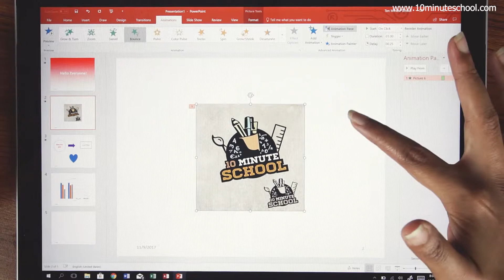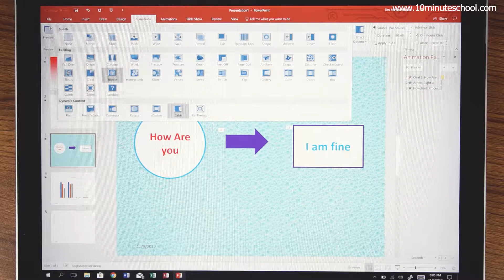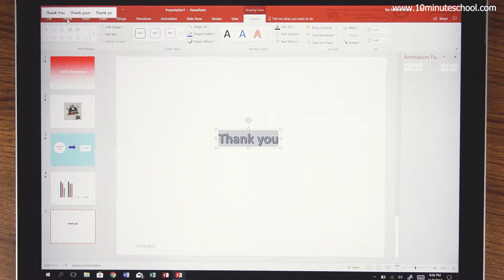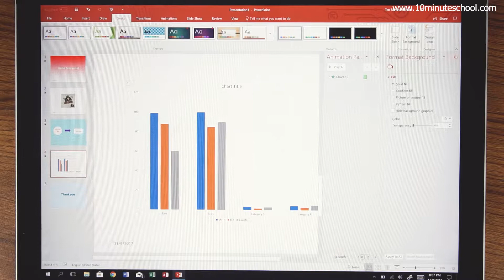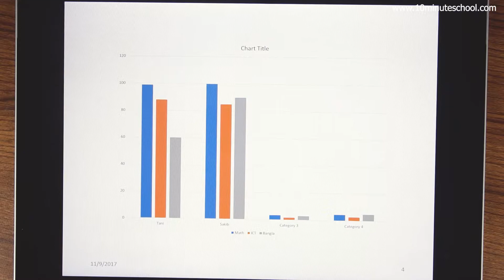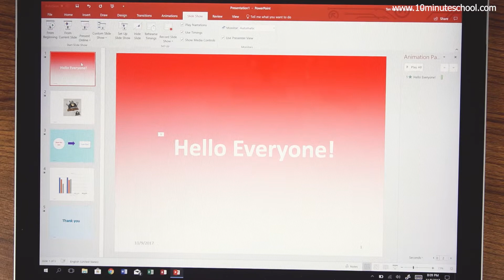০৫.৩৮. অধ্যায় ৫ : মাল্টিমিডিয়া ও গ্রাফিক্স - ব্যবহারিক : একটি স্লাইড শো তৈরি করা ১ [SSC]